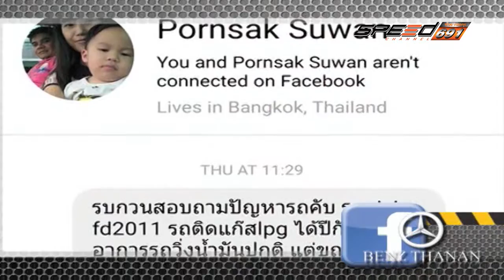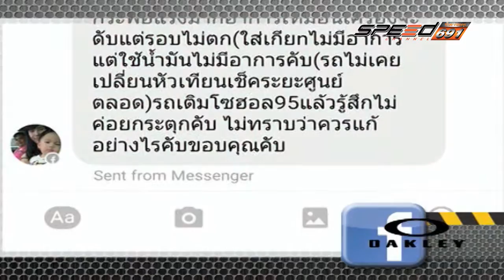SPEED CAR CLINIC HONDA CITY 01 พ.ค. 59 (2/4)